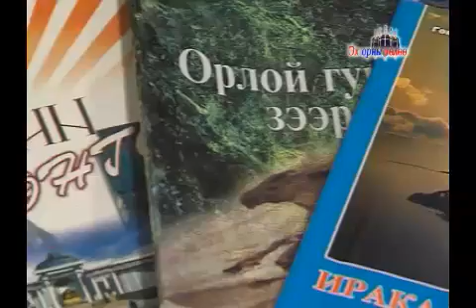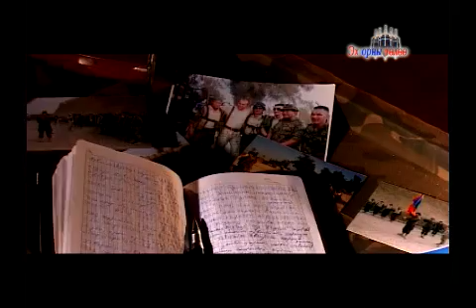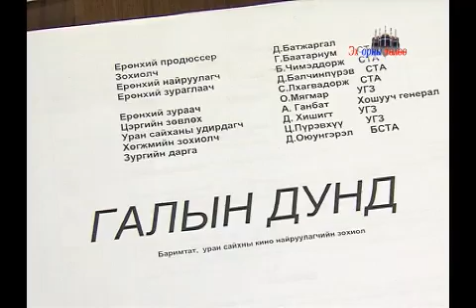Baatarnum kino avards